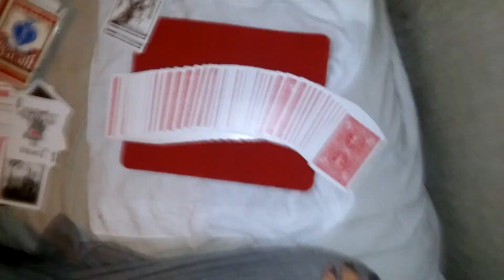Smudged 3 of spadess gaff performed proffessionally